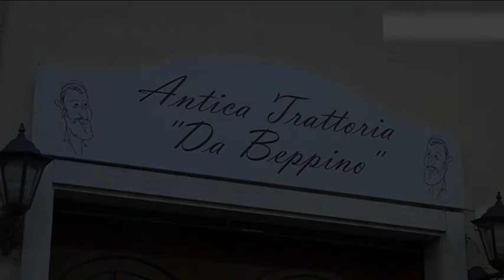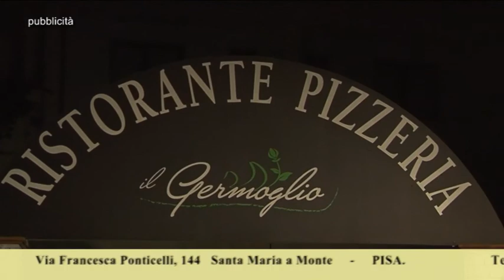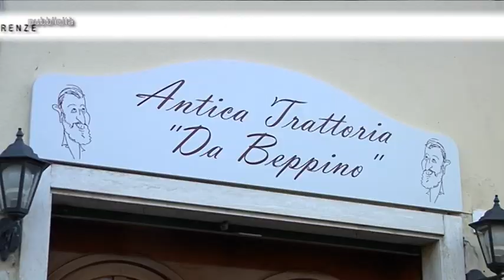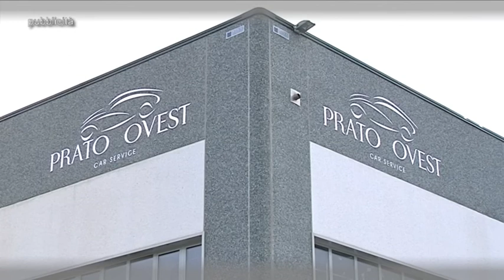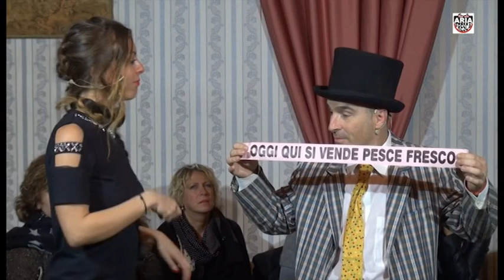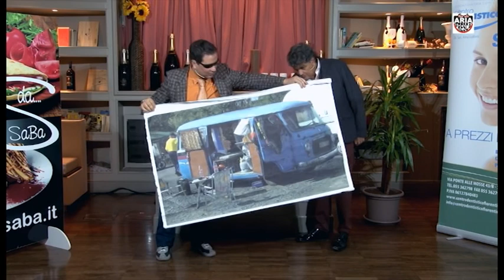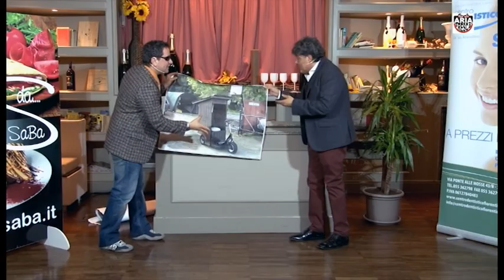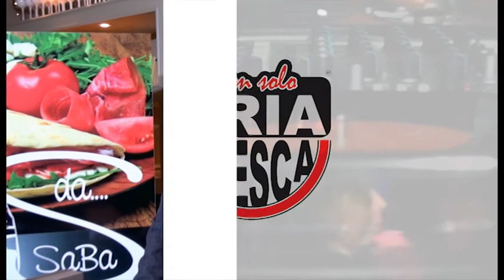NON SOLO ARIA FRESCA Seconda stagione - OTTAVA PUNTATA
Ecco per voi la nuova puntata di "Non solo Aria Fresca" (l'ottava per l'esattezza) - stagione seconda.

Ancora una volta la squadra comica capitanata da Gaetano Gennai e Marion Venturini vi allieterà con i suoi sketch di cabaret.